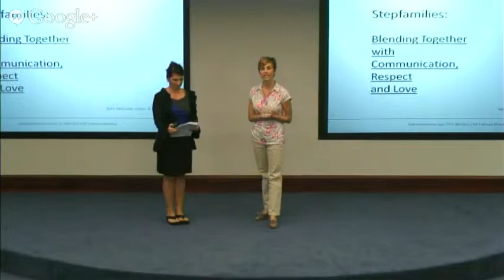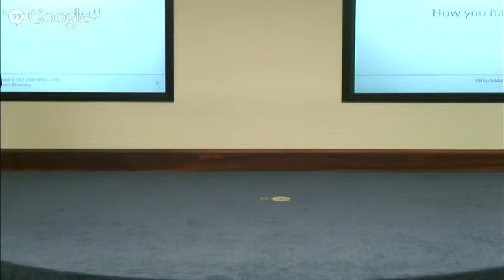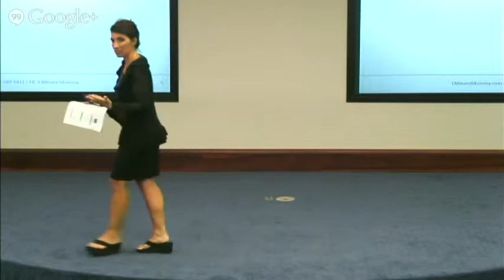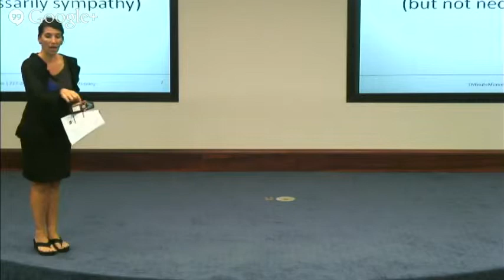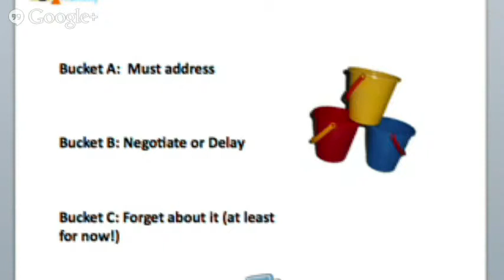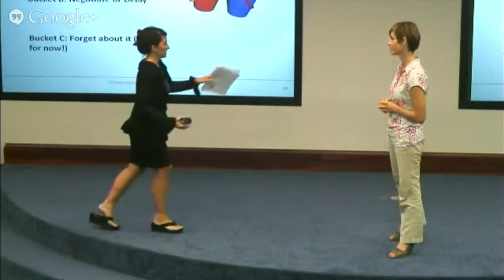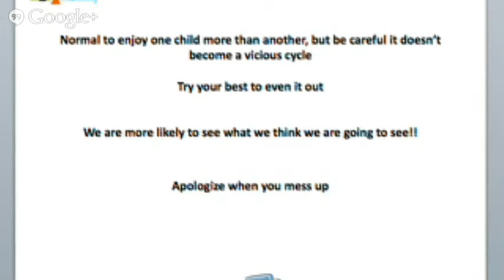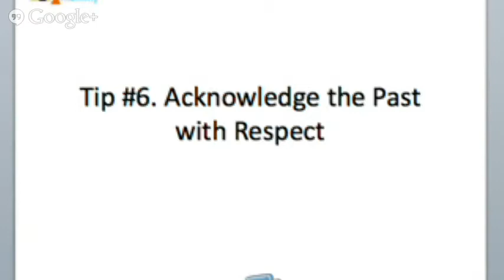FFRP Event: Blending Step-Families Together